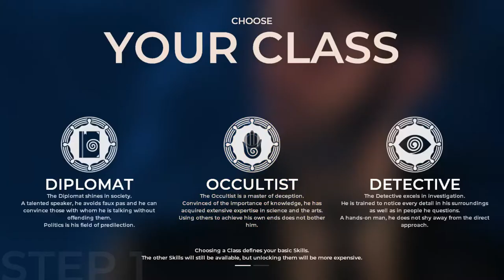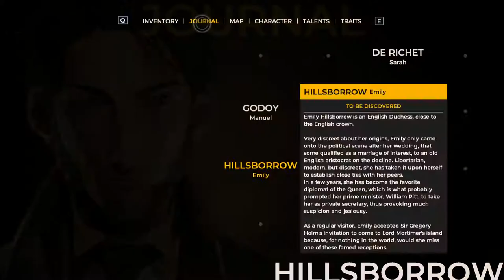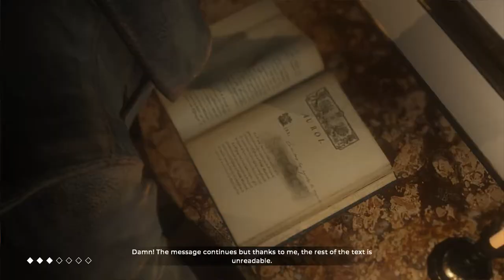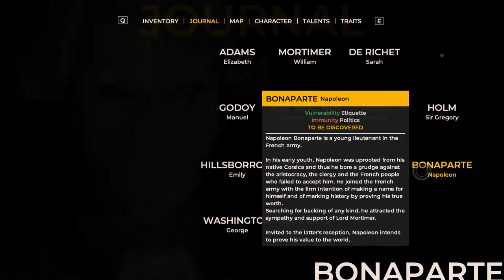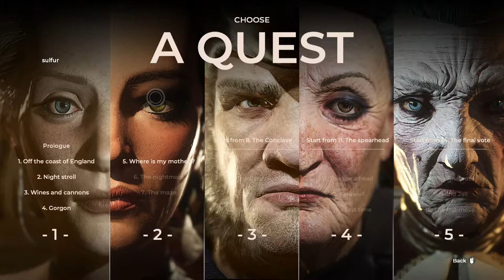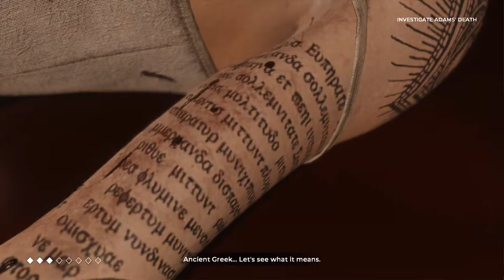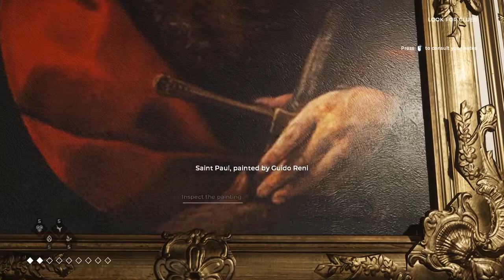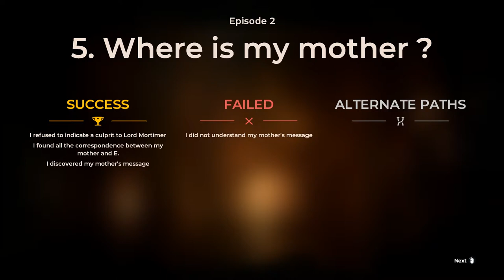The Council (Marathon First look)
This game is instantly addictive, I couldn't stop playing hence the length of the video!